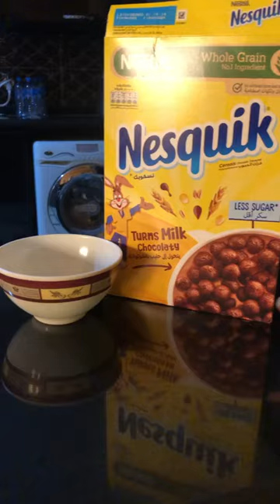Drawing fun breakfast